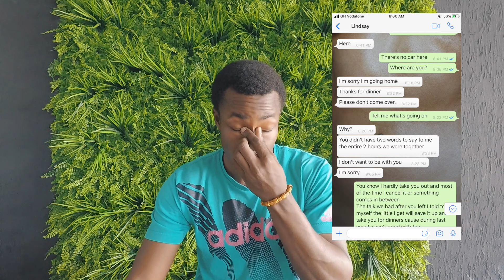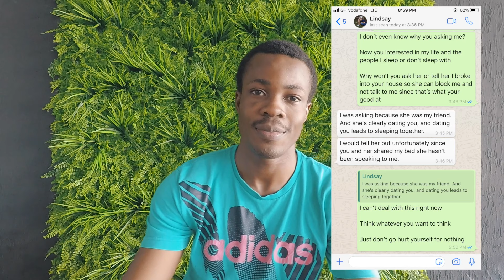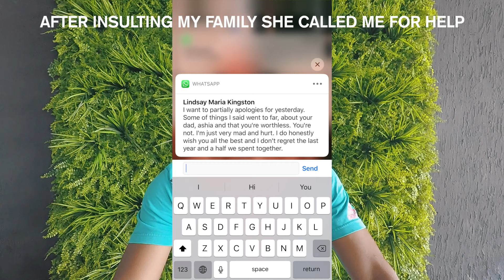What Happened To Lindsay (WE BROKE UP)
the real reason you don't see Lindsay in my videos